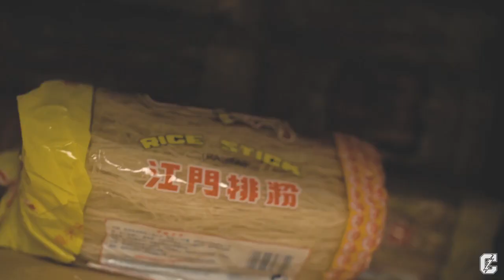Noah-O x Fan Ran "Too Official"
Charged Up Entertainment & Gritty City Records presents

Noah-O x Fan Ran "Too Official" video
the first release off "Dirty Rice"

directed by BC Music 1st

Follow NOAH-O

Follow Fan Ran

Follow Gritty City Records